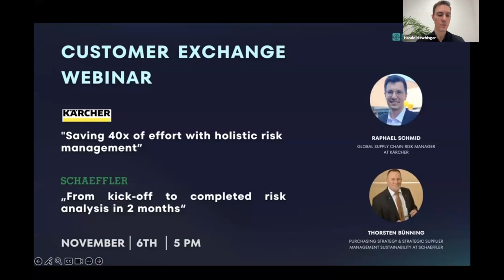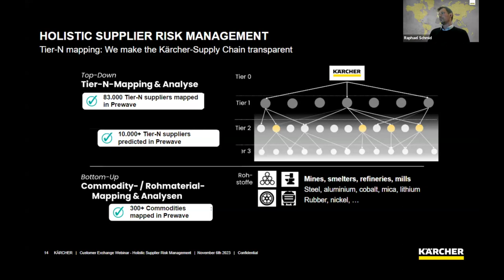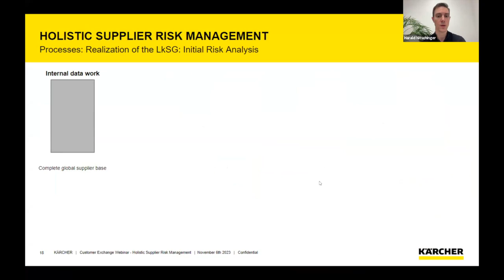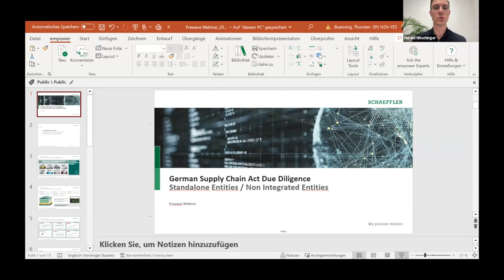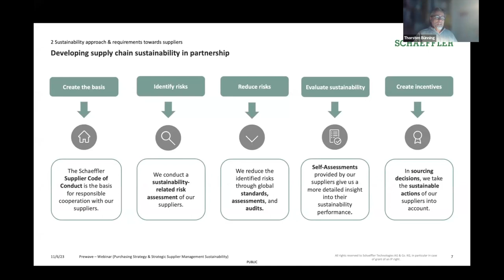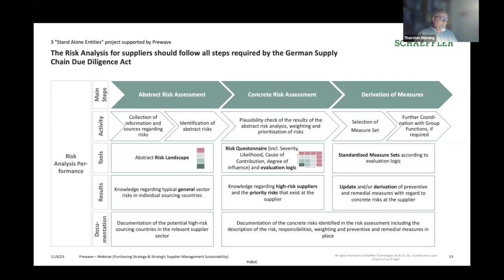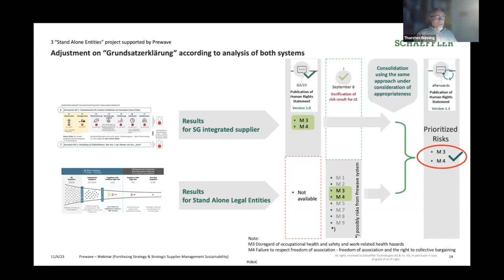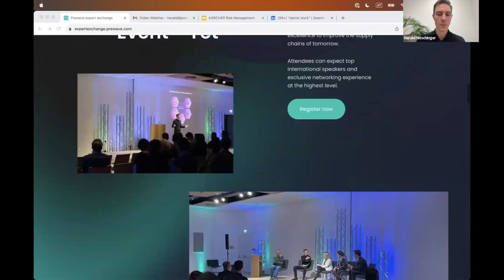Saving 40x of effort with holistic risk management -from kick-off to completion in 2 months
In this webinar, we will introduce you to two of our most excellent customer case studies:

— Rafael Schmid, Global Supply Chain Risk Manager at Kärcher will be speaking about how, instead of conducting a manual risk analysis via questionnaire and saved 40 times the effort by automating the risk analysis via Prewave.
— Thorsten Bünning, Purchasing Strategy & Strategic Supplier Management Sustainability at Schaeffler will explain how Schaeffler and Prewave created a risk analysis in a record-breaking time of 2 months.